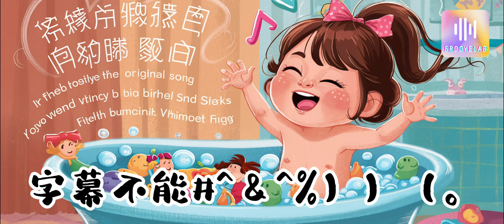Audrey Original: Bathing song